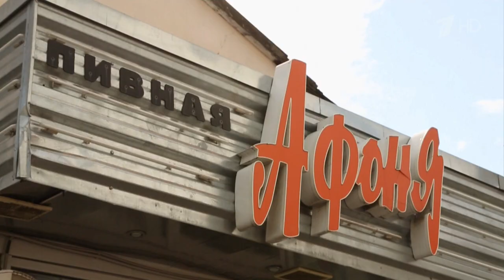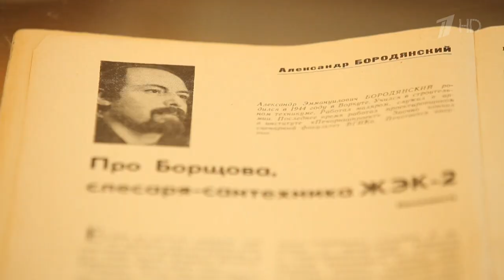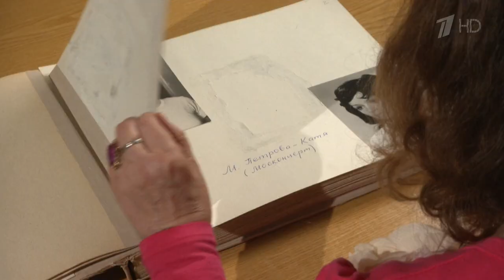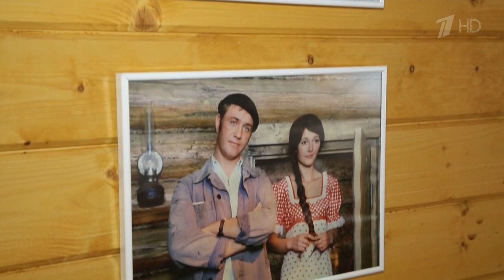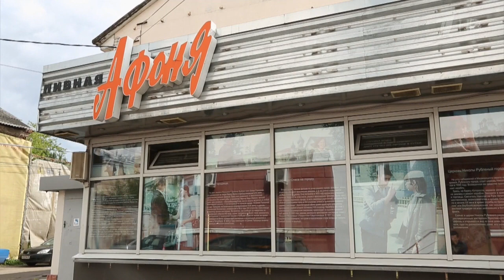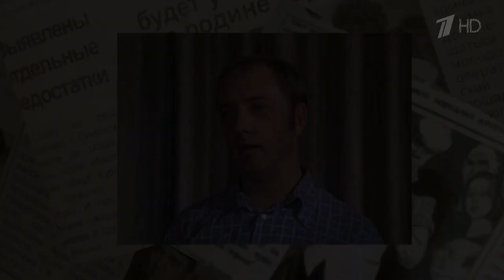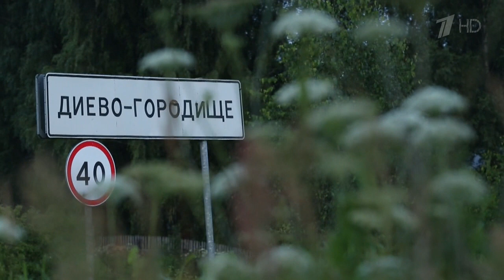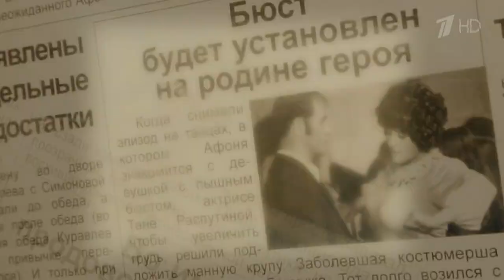Леонид Куравлев. Афоня и Другие 2016